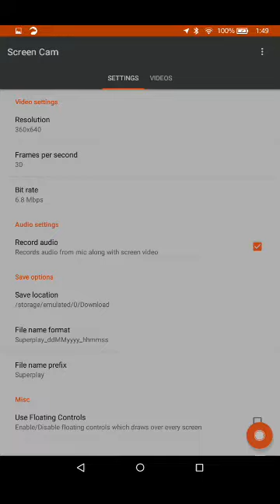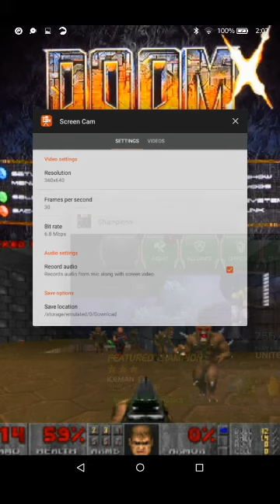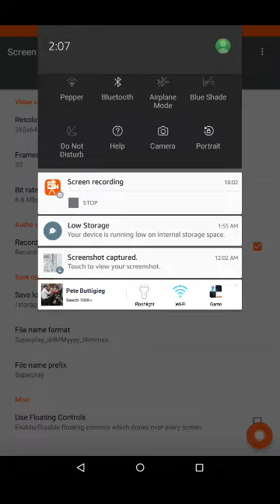Marvel Contest of Champions superplay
Marvel battles.